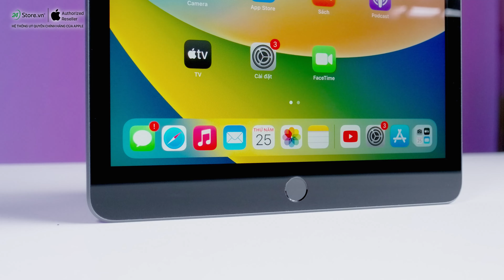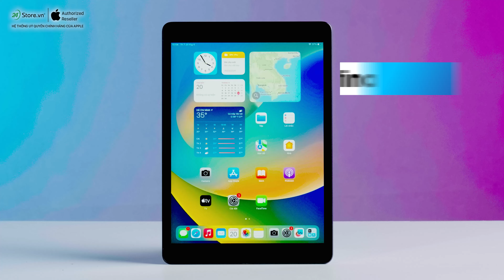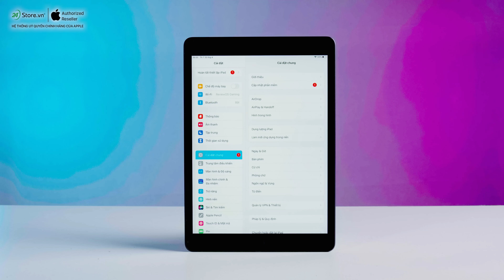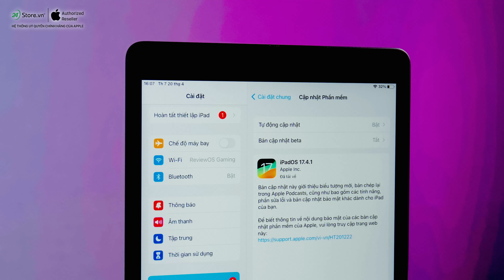Đánh giá chi tiết iPad Gen 9: Mua máy New Seal từ 3 CỦ, liệu có đủ ngon? | 24hStore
Có gì trong chiếc iPad Gen 9 hiện chỉ còn tầm 6 CỦ? Check clip nha anh em!

Hệ thống cửa hàng 24hStore:
- 507 Tùng Thiện Vương, Phường 12, Quận 8, Tp.HCM
- 326 Lê Văn Việt, Phường Tăng Nhơn Phú B, Tp. Thủ Đức
- 7B/A - 8B/A Nguyễn Ảnh Thủ, Phường Trung Mỹ Tây, Quận 12, Tp.HCM
- 481A Nguyễn Thị Thập, Phường Tân Phong, Quận 7, Tp.HCM
- 625A Âu Cơ, Phường Hòa Thạnh, Quận Tân Phú, Tp.HCM
- 256 Võ Văn Ngân, Phường Bình Thọ, Tp. Thủ Đức
- 389 Quang Trung, Phường 10, Quận Gò Vấp, Tp.HCM
- 652 3 Tháng 2, Phường 14, Quận 10, Tp.HCM
- 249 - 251 Trần Quang Khải, Phường Tân Định, Quận 1, Tp.HCM
- 256 3 Tháng 2, Phường 12, Quận 10, Tp.HCM
- 686 Lê Hồng Phong, Phường 10, Quận 10, Tp.HCM